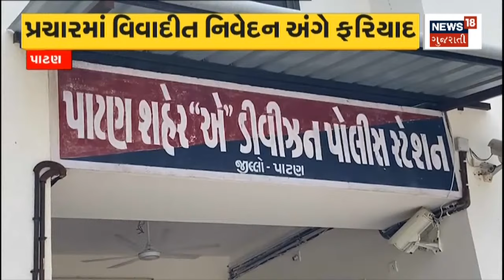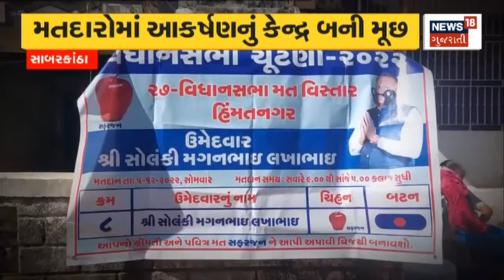PM Modi News | PM Modi એ Jamnagar માં જંગી સભા સંબોધી | Gujarat Election 2022 | News 18 Gujarati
PM Modi News | PM Modi addresses a massive rally in Jamnagar. Amit Shah lashes out at Congress. In Aravalli, there was a gap in the Congress.

PM Modi News | PM Modi એ Jamnagar માં જંગી સભા સંબોધી.Amit Shah એ કોંગ્રેસ પર આકરા પ્રહાર કર્યા. અરવલ્લીમાં કોંગેસ માં ગાબડું પડયું.n18oc_politics